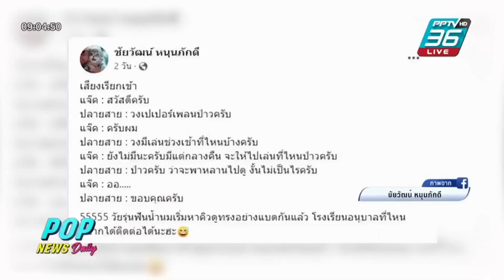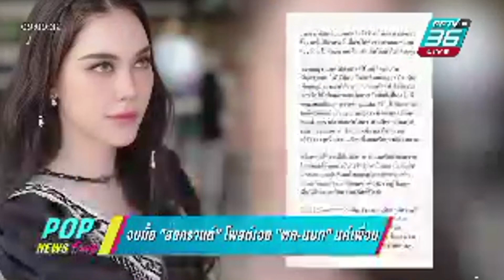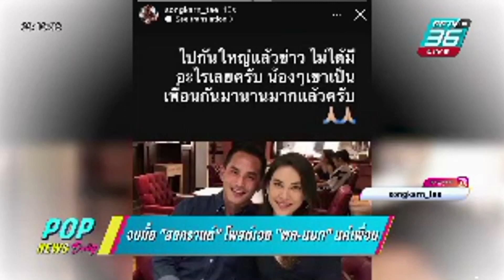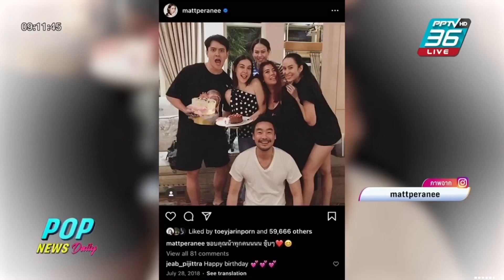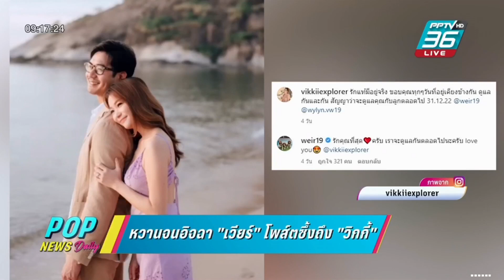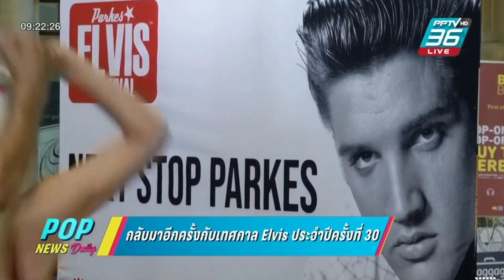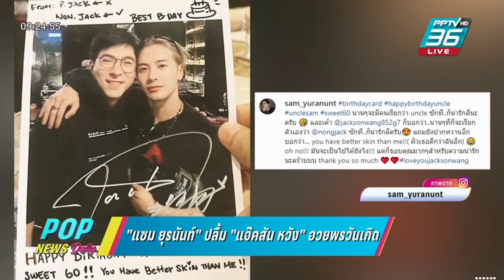Aim Satida ศุกร์ 06.01.2566 ‪POPNEWSdaily‬ #‪PPTVHD36 ‬ ‪aimsatida‬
เอม สาธิดา ปิ่นสินชัย และอู๋ ธีรยุทธ